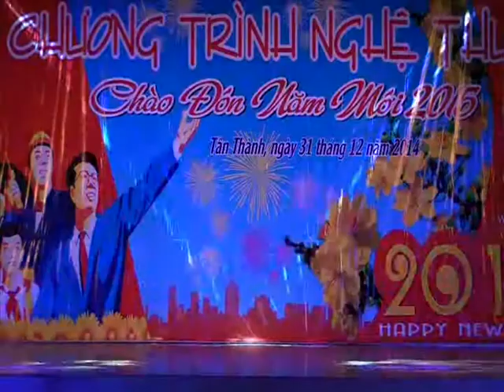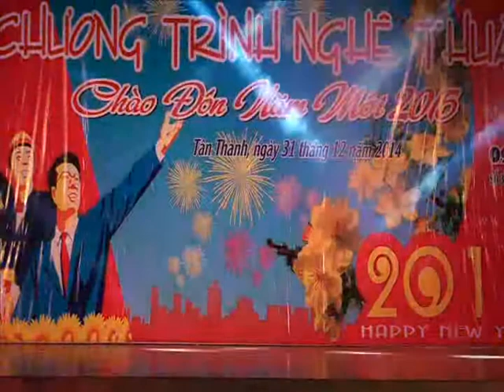HAPPY NEW YEAR - Bài Ca Tết Cho Em - Hiếu Phong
Ông Trần Văn Dũng - Phó Giám Đốc TTVH-TT Huyện Tân Thành khẳng định: "Văn hóa - Văn nghệ là món ăn tinh thần không thể thiếu được đối với mỗi người dân ở từng địa bàn dân cư. Đặc biệt, văn hóa văn nghệ còn là công cụ, vũ khí sắc bén của Đảng và cách mạng trong giáo dục chính trị tư tưởng, phục vụ quá trình đổi mới, đấu tranh với những cái lỗi thời, lạc hậu, những hủ tục đã ăn sâu vào trong tiềm thức người dân ở các khu vực, vùng, miền"
Đại Diện Đơn Vị Tài Trợ Ông Nguyên Kim Dũng Phát Biểu: " Với mong muốn góp phần vào sự phát triển chung trong lĩnh vực văn hóa thể thao của huyện nhà, chúng tôi rất mong nhận được sự hỗ trợ của các cấp lãnh đạo để tạo điều kiện cho Doanh Nghiệp có nhiều cơ hội được hợp tác với các ban ngành đoàn thể trong việc tổ chức các chương trình tại phòng văn hóa nói riêng và trên địa bàn huyện